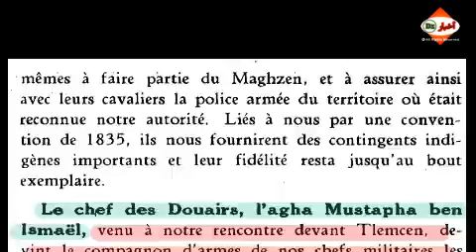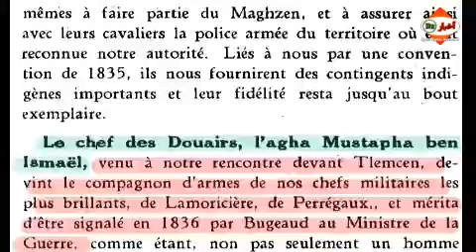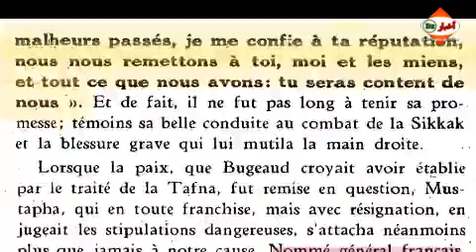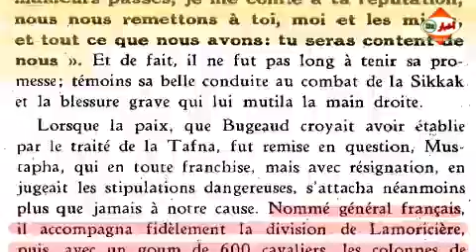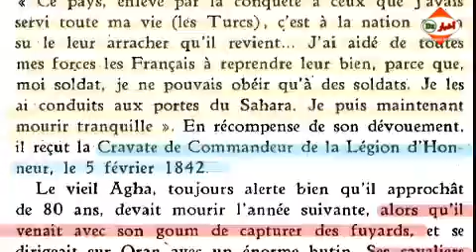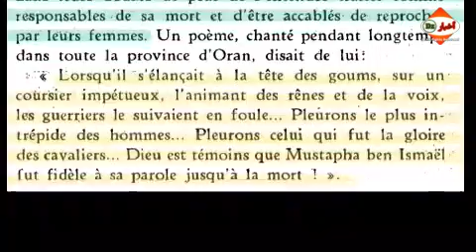🔹من هو الخائن الآغا مصطفى بن إسماعيل الجزائري ؟